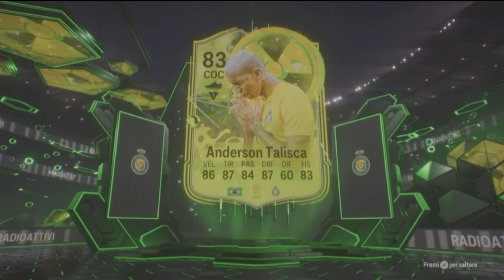ultimo packopening su fc24 trovo cr7(last packopening on fc24 i find cr7)ps5 live perte-ITA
ultimo video di fc24 troviamo cr7
da vedere assolutamente
buona visione
musica di neffex
italiano